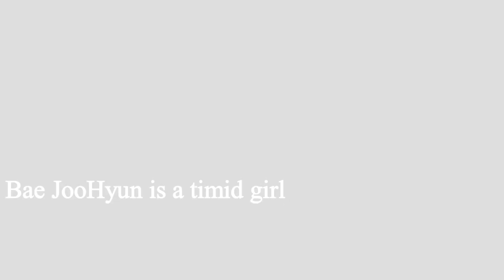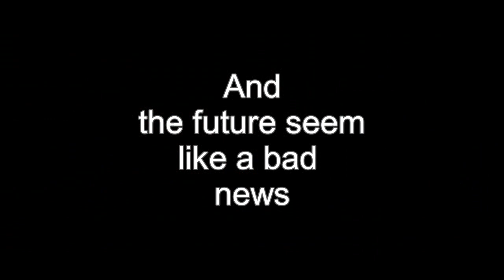Lilac Sky Trailer || Moon Hyuna x Irene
Song : Today We Broke Up - Younha
Ship : Moon Hyuna x Irene
Software : NCH VideoPad

Starring : Moon Hyuna,Irene,Seulgi,Ryu Sera and Sehun.